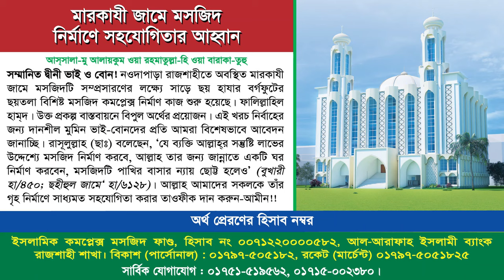মাল ও মর্যাদার লোভ : সংগঠনের অগ্রগতিতে দু’টি বড় অন্তরায় । মুহাম্মাদ আব্দুল ওয়াদূদ।কর্মী সম্মেলন ২০২৪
বিষয় : মাল ও মর্যাদার লোভ : সংগঠনের অগ্রগতিতে দু’টি বড় অন্তরায়
মুহাম্মাদ আব্দুল ওয়াদূদ
সাধারণ সম্পাদক, আন্দোলন, ঢাকা-দক্ষিণ
৩৩তম বার্ষিক কর্মী সম্মেলন ২০২৪
স্থান : আল-মারকাযুল ইসলামী আস-সালাফীর পূর্ব পার্শ্বস্থ ময়দান, নওদাপাড়া, রাজশাহী।
তারিখ: ১২ ও ১৩ই সেপ্টেম্বর ২০২৪, রোজ: বৃহস্পতি ও শুক্রবার।

মাল ও মর্যাদার লোভ,মাল মর্যাদার লোভ,মাল ও মর্যাদার লোভ,মাল ও মর্যাদার লোভ দ্বীনের জন্য নেকড়ে স্বরূপ,মাল ও মর্যাদার লোভ দ্বীনের জন্য নেকড়ে স্বরূপ,মর্যাদার লোভ,মাল,দুনিয়ার লোভ,দুনিয়ার লোভ,বান্দা দুনিয়ার লোভ লালসায় আখে রাতকে ভুলে যাইও না,সম্পদের লোভ,দুনিয়ার লোভ লালসা থেকে আমরা বাঁচব কি করে,লোভ,দুনিয়ার লোভ লালসায় পড়া মানুষদের চেনার উপায়,দুনিয়ার লোভ লালসায় পরে হতাশ হবেন না,মানুষের লোভ কতদিন থাকবে ?,দুনিয়ার লোভ কমাতে এই উপদেশ মানতে হবে,লোভ হ’ল
মাওলানা আব্দুল ওয়াদূদ সিদ্দিকী,আব্দুল ওয়াদুদ সিদ্দিকী ওয়াজ,ক্বারী মোহাম্মদ আব্দুল ওয়াদুদ সিদ্দিকী,মাওলানা মুহাম্মাদ আব্দুল ওয়াদূদ,মাওলানা মুহাম্মাদ আব্দুল ওয়াদূদ (ঢাকা),আব্দুল ওয়াদুদ সিদ্দিকী,মাওলানা আব্দুল ওয়াদুদ সিদ্দিকী,আব্দুল ওয়াদুদ সিদ্দিকী নতুন ওয়াজ,আব্দুল ওয়াদূদ সিদ্দিকী,মাওলানা এ কে এম আব্দুল ওয়াদূদ,আব্দুল ওয়াদুদ,মোহাম্মদ আব্দুল হাই মাদানী,মাওলানা আব্দুল ওয়াদূদ সিদ্দিকী ।,মাওলানা আব্দুল ওয়াদুদ,মাওলানা আব্দুল ওয়াদূদ,ড. মুহাম্মাদ কাবীরুল ইসলাম
মাল ও মর্যাদার লোভ,অশান্তির কারণ ও প্রতিকার | শায়খ মতিউর রহমান মাদানী,মর্যাদার লোভ,মধ্যপ্রাচ্যে অশান্তির মূল কারণ এরদোগান,মানুষের লোভ কতদিন থাকবে ?,স্বামীর মনের লোভ ও দায়িত্ব না নেওয়া মনোভাব থাকলে করণীয়,কবরের শান্তি,অশান্তির কারণ ও প্রতিকার | শায়খ মতিউর রহমান মাদানী | by sheikh motiur rahman madani,ইসলাম থেকে আজ দূরে মানুষ ধন সম্পদের জন্য,ইমাম জাফর সাদেক ও নাস্তিকের ঘটনা,সন্তানের প্রতি পিতা মাতার দায়িত্ব ও কর্তব্য মিজানুর রহমান আজহারী,সম্পদের লোভ,কবরের শাস্তি
হতাশ যারা জীবন ভাল লাগেনা তাদের জন্য এই ভিডিওটি দেখা জরুরী,হতাশা যারা জীবন ভাল লাগেনা তাদের জন্য এই ভিডিওটি দেখা জরুরী | mizanur rahman azhari waz,হতাশা যারা জীবন ভাল লাগেনা তাদের জন্য এই ভিডিওটি দেখা জরুরী shaikh ahmadullah new waz 2022,হতাশা যারা জীবন ভাল লাগেনা,হতাশা যারা জীবন ভাল লাগেনা তাদের জন্য এই ভিডিওটি দেখা জরুরী | shaikh ahmadullah new waz 2024,জীবন বদলে দেবার মতো ভিডিও,হতাশ যারা জীবন ভাল লাগেনা তাদের জন্য এই ভিডিওটি দেখা জরুরী।how to remove depression in islam
সালমান এফ রহমান,সালমান এফ রহমান এর জীবনী,বাংলাদেশের শীর্ষ ধনী সালমান এফ রহমান এর জীবনী,সালমান এফ রহমান এমপি,সালমান এফ রহমানের সম্পদ,সালমান এফ রহমানের সম্পদের পরিমাণ,সালমান এফ রহমান আসলে কে?,সালমান এফ রহমান গ্রেফতার,আনিসুল হক ও সালমান এফ রহমান,সালমান এফ রহমান কত টাকার মালিক,আনিসুল হক ও সালমান এফ রহমান গ্রেপ্তার,সালমান এফ রহমান ডিম,কে এই সালমান এফ রহমান,দরবেশ বাবা সালমান এফ রহমান,সালমান এফ রহমানের বক্তব্য,সালমান এপ রহমান,সালমান এফ. রহমান এমপি
কোটি টাকা বিদেশে পাচার,১২ লাখ কোটি টাকা পাচার,বিদেশে পণ্য রপ্তানি করে ৩৮২ কোটি টাকা পাচার,টাকা পাচার,১৪শ কোটি টাকা পাচার,কোটি টাকা পাচার,এক বছরে ৭৩ হাজার কোটি টাকা পাচার,১৪শ কোটি টাকা পাচার করলেন শহীদুল আলম,রপ্তানির আড়ালে বেক্সিমকো-সালমানের হাজার কোটি টাকা পাচার,বাংলাদেশ থেকে টাকা পাচার,বাংলাদেশ থেকে কীভাবে টাকা পাচার হয়েছে?,পাচার করা টাকা ফেরত,পাচার হওয়া টাকা ফেরত,মালয়েশিয়ায় বাবুর ৫০০ কোটি টাকা,পাচার টাকা কি ফেরত আসে,পাচার হওয়া টাকা ফেরত পাওয়া যাবে কি?
দুনিয়ার লোভ লালসা থেকে আমরা বাঁচব কি করে,শিরক মানুষের সৎ কর্ম নষ্ট করে,হিংসা মানুষের সৎ কর্ম নষ্ট করে,হিংসা মানুষের সব কর্ম নষ্ট করে,লোভ মানুষকে ধ্বংস করে,হিংসা মানুষের নেক আমলকে নষ্ট করে দেয়,লোভ লালসার ক্ষতি,লোভ-লালসা,লোভী মানুষের শাস্তি,লোভ-লালসা থেকে মুক্ত থাকার আমল,দুনিয়ার লোভ লালসা থেকে আমরা যেভাবে বাঁচতে পারবো,দুনিয়ার লোভ লালসায় পড়া মানুষদের চেনার উপায়,কিভাবে বুঝবেন আল্লাহ আপনার প্রতি অসন্তুষ্ট?,অসুস্থতা মানুষের মন নষ কর দেয়